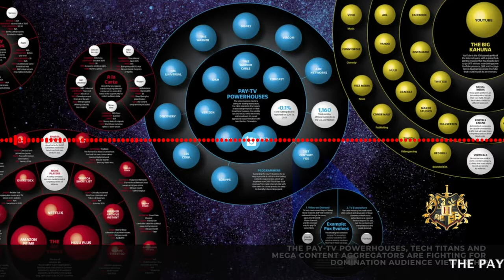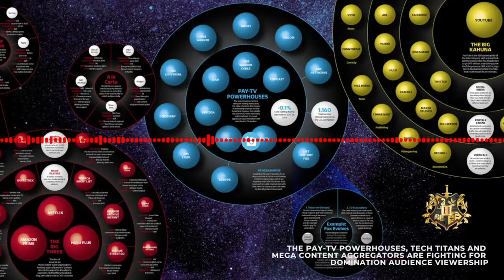CLASH OF THE TITANS - PART I -THE BATTLE BETWEEN OTT AND PAY TV SERVICES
J. Christopher Hamilton, entertainment business professor and attorney (who’s worked for Disney, Viacom, Lionsgate and Warner Media), talks about the conflict underway between two powerful sides of the entertainment content ecosystem: the traditional media powerhouses and the tech titans in media.

Learn why the entertainment content ecosystem is fragmenting and where and when to leverage opportunities in this fluid landscape.